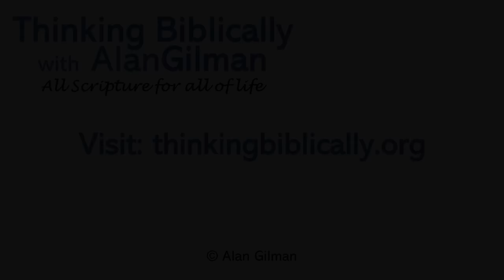Avner Boskey: Israel at War - Enough Is Enough!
Messianic Jewish scholar Avner Boskey joins Bible Teacher Alan Gilman from Beer Sheva in the south of Israel to provide a first-hand account and a biblical perspective of Hamas’s attack on Israel.

Avner's recommended charities:
Chosen People Ministries (note: the address given in the podcast was incorrect)
Canadian Magen David Adom for Israel (Support for MDA via other countries may be found from this site)